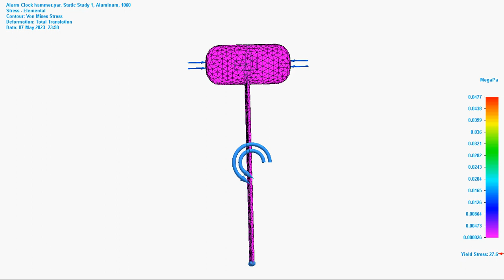Alarm Clock hammer Finite Element Analysis (FEA) Simulation